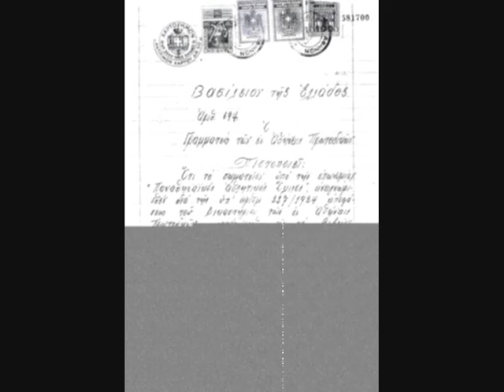PANATHINAIKOS 1908-2008 100 YEARS OF GLORY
PANATHINAIKOS A.C. Celebrating 100 years of glory. February 3rd 1908 - February 3rd 2008